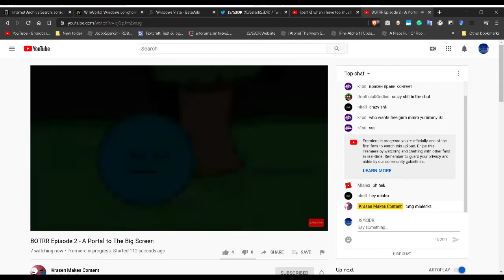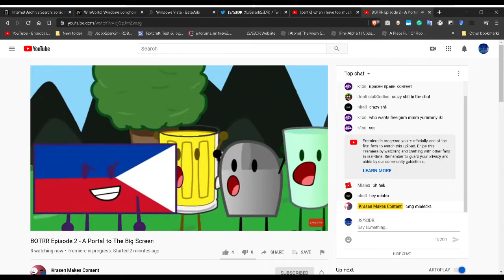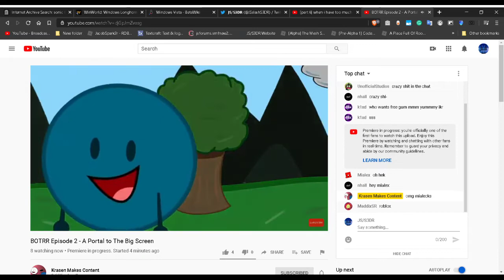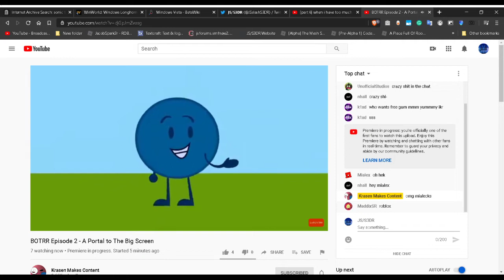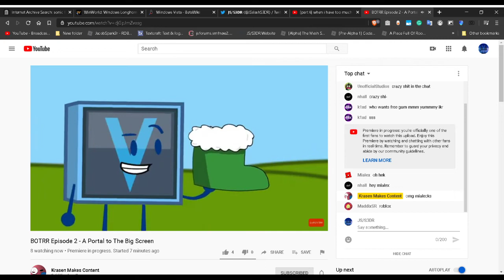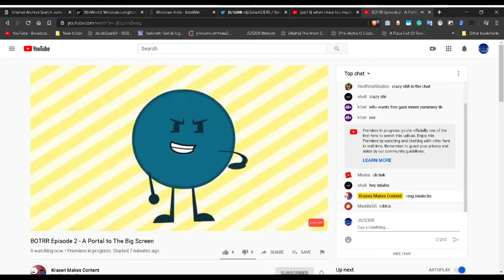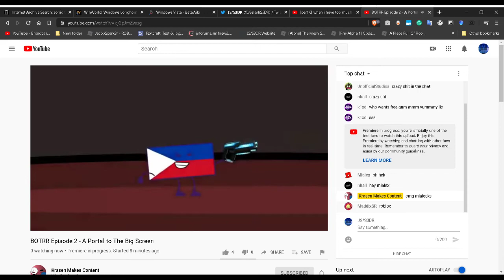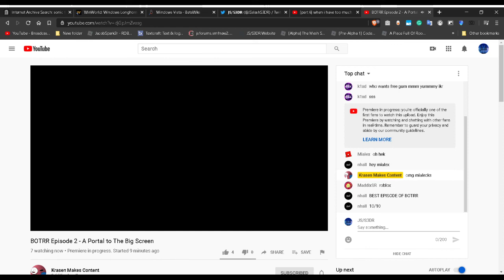[Live Reaction] BOTRR 2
This was taken while it was being premiered.